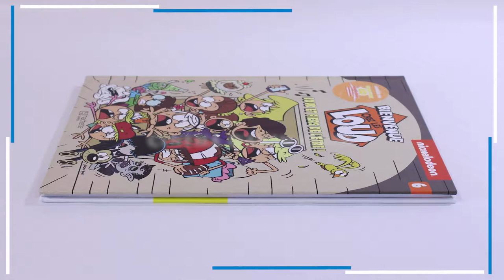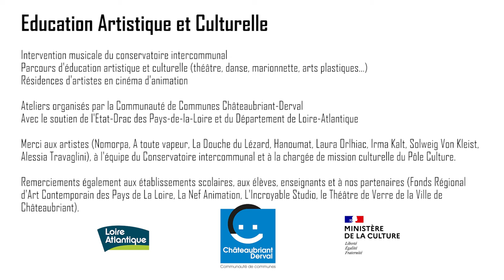Education artistique et culturelle 2020-2021 : retour en images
Communauté de Communes Châteaubriant-Derval